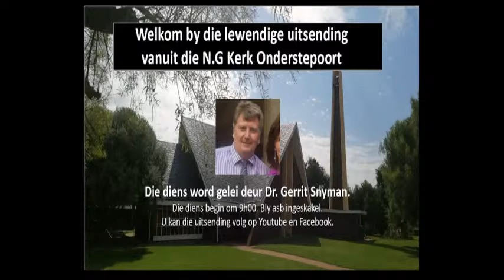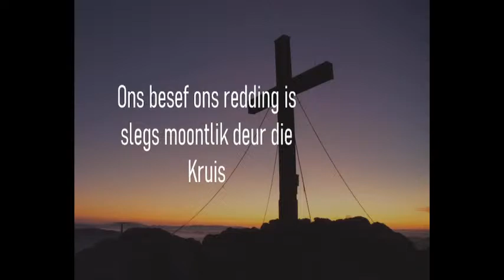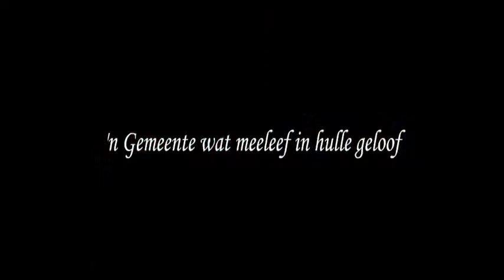Dr. Gerrit Snyman.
11 Belangrike temas in die boek Jakobus